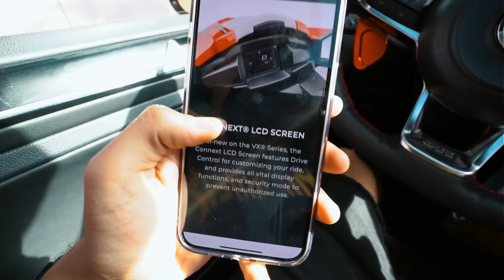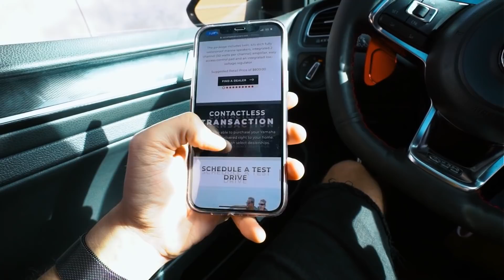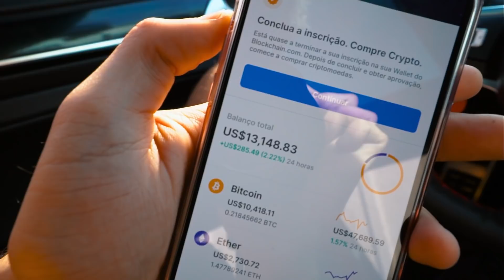SALVANDO LAGOSTA AZUL RARA que FUGIU do AQUÁRIO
► E ai meus inscritos tudo certo? Eu sou o Viros e hoje pessoal consegui chegar a tempo de salvar a vida da minha lagosta azul rara que fugiu do aquário!

• Uooow 🤟🏼